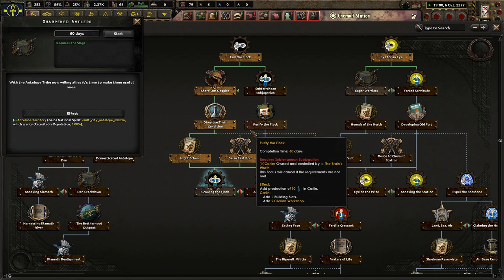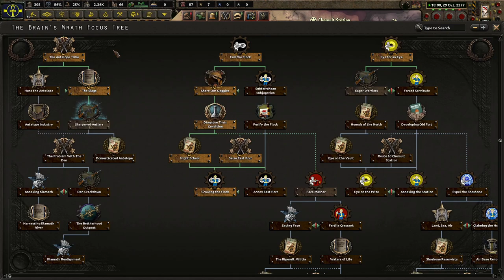Becoming A Puppet MASTER! Hoi4 Old World Blues: Vault City Expanded (The Brain) #2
Vault City is a prosperous town. However, it could and needs to expand its borders to meet the ever growing threats that surround us. With the Brain in charge, molerats shall conquer our enemies!

This mod was created by: Tumor

Mods Used: Old World Blues, Old World Blues: Radio, Old World Blues: Vault City Expanded, Player-led Peace Conference, Colored Events, State Transfer Tool Mod